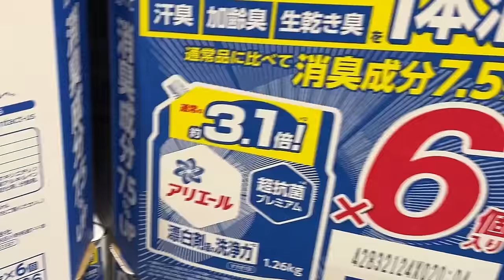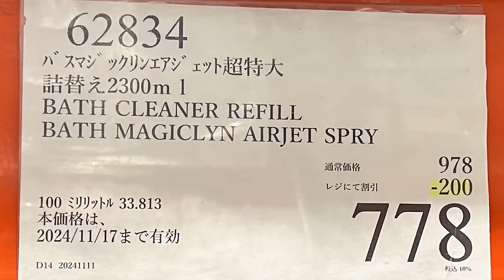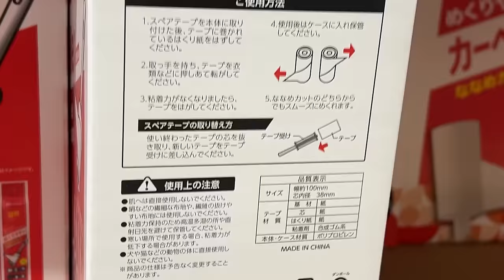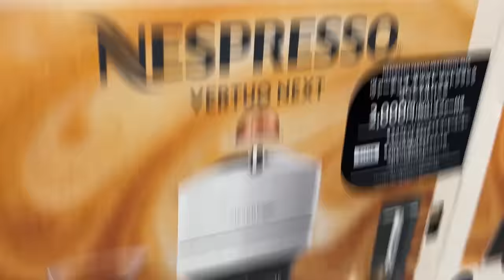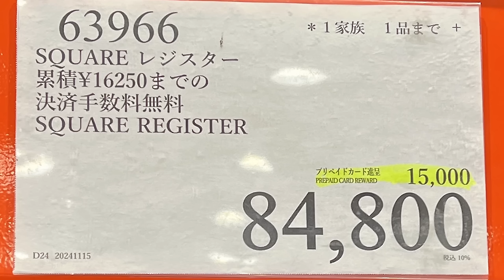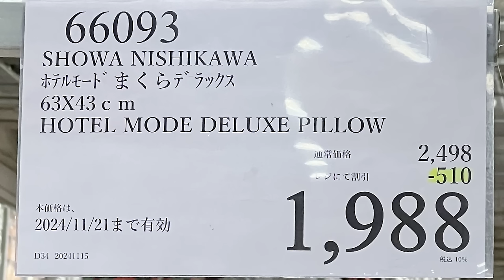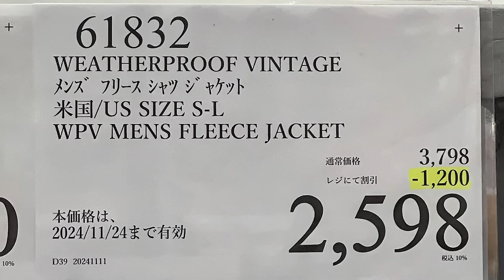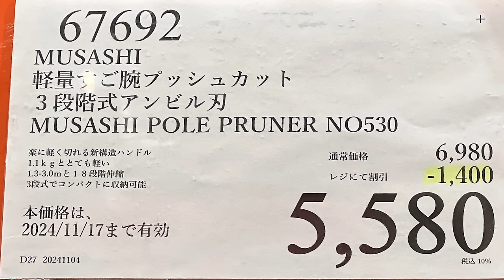【コストコセール情報】11月3週目-週末-後編 食品 生活用品 パン 肉 お菓子 キャンプ キッチン おすすめ 最新 クーポン 購入品